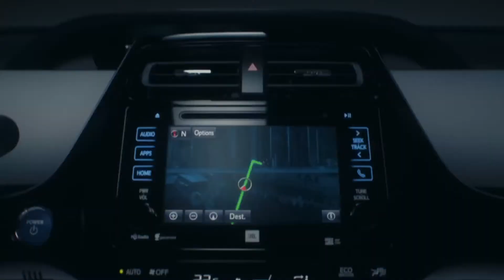2016 Toyota Prius